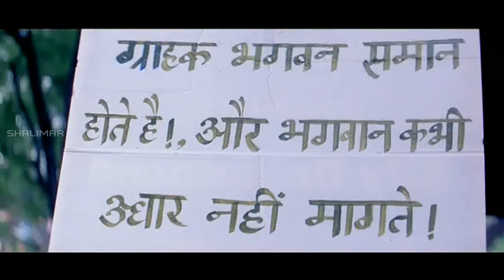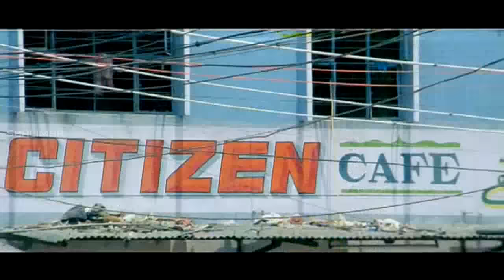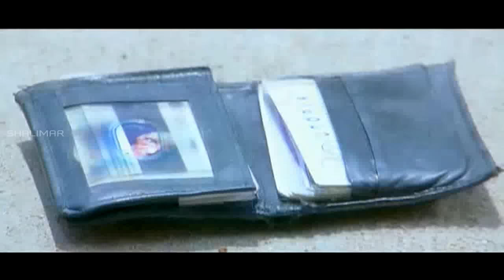Hyederabadi Movie || FM Fun Aur Masti || Aziz Naser Comedy Scenes Back To Back